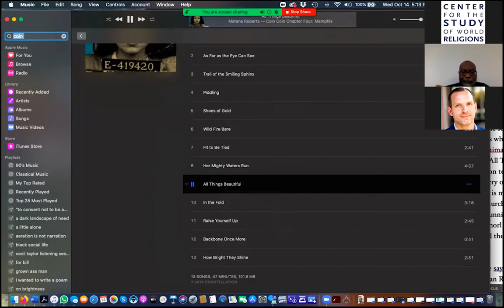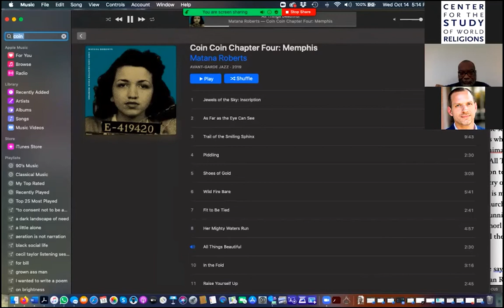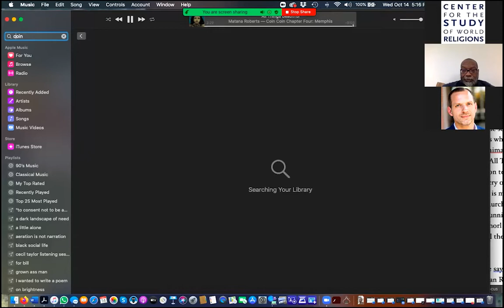Fred Moten: Note on a Blue Note in The Gospel of Barbecue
Fred Moten, a 2020 MacArthur Fellow, discussed a poem called "On Listening to the Two-Headed Lady Blow Her Horn," which is from Honorée Fanonne Jeffers's extraordinary collection, "The Gospel of Barbecue."

He talked—in the wake and under the influence of Manolo Callahan, J. Kameron Carter, Ruby Sales and Frank Stewart—about how the disruption of the metaphysics of sovereignty which the physics of the barbecue undertakes is held, and held open, and released in Jeffers's rich musicality. After failing properly to analyze a musicality that defies analysis, he invited participants to join him in trying to join Jeffers in the incalculable rhythm she lays down, which blurs the line between blur and blue, intoned time and pitch, in the interest of a general, insovereign insurgency.

In October 2020, Moten was named a MacArthur Fellow. This year there were 21 winners of the "genius awards" given by the John D. and Catherine T. MacArthur Foundation. MacArthur Fellows receive a sum of $625,000 each to use any way they choose. "Moten's diverse body of work coheres around a relentless exploration of sound and its importance as a medium of Black resistance and creativity," reads his MacArthur Fellow profile.

Fred Moten teaches in the Department of Performance Studies in the Tisch School of the Arts, New York University. His fields are black studies, poetics and critical theory and his special concern is the entanglement of social movement and aesthetic experiment. His latest book, written with Stefano Harney, is All Incomplete (Minor Compositions / Autonomedia, 2020).